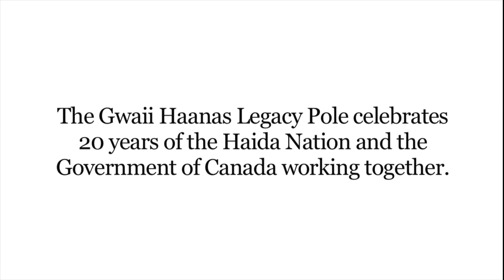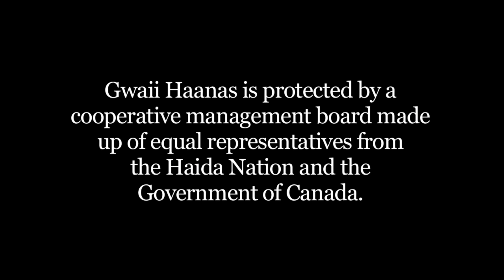The Gwaii Haanas Legacy Pole - Version 1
The Gwaii Haanas Legacy Pole is a 42-foot monumental pole commissioned by a unique cooperative management board made up of equal members of the Haida Nation and the Government of Canada. Known as the Archipelago Management Board (AMB), the body is renowned throughout the world as a model for cultural and natural resource governance. The pole is being carved to honour the 20th anniversary of the Gwaii Haanas Agreement, the cornerstone of a groundbreaking relationship that protects the natural and marine resources.

The Gwaii Haanas Legacy Pole will be raised at Hlk'yah GawGa (Windy Bay) on Lyell Island on Aug. 15, 2013.  This will be the first pole raised in the Gwaii Haanas region in over 130 years, building a connection with the historic poles still standing in the villages of SGang Gwaay (also a UNESCO World Heritage Site) and Skedans (K'uuna Llnagaay).